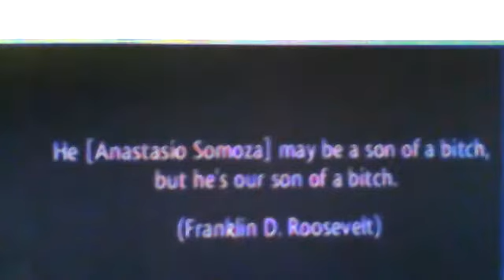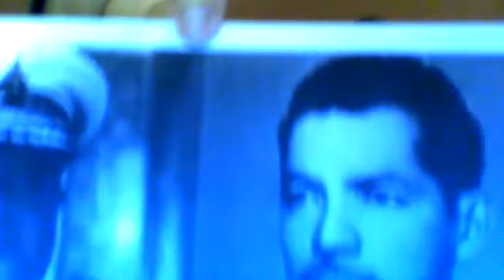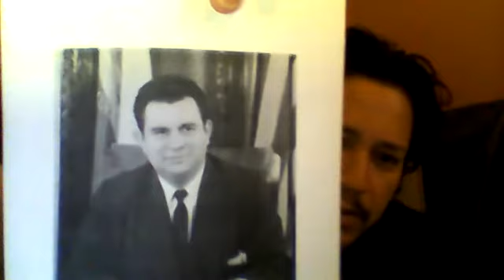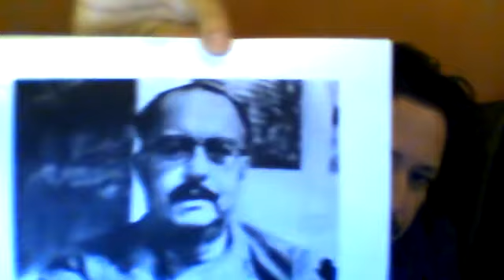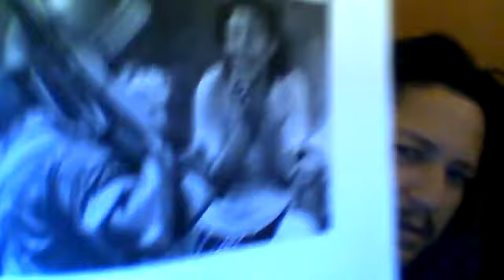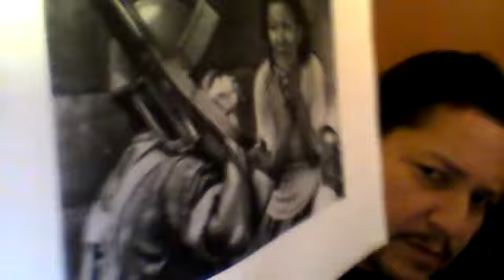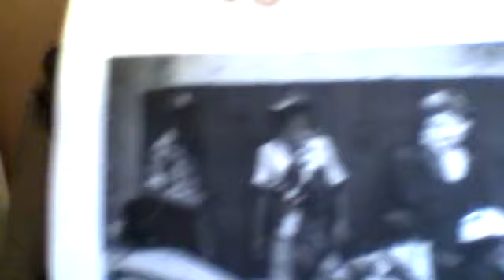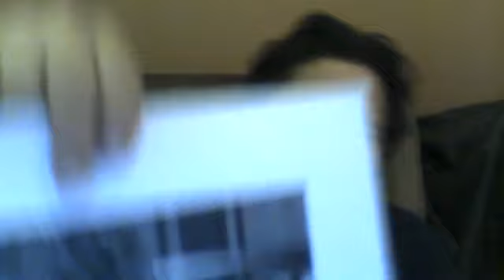What we all could learn from the current problem in Nicaragua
A humble historic explanation of what has happened in my country of origin and keeps on repeating.